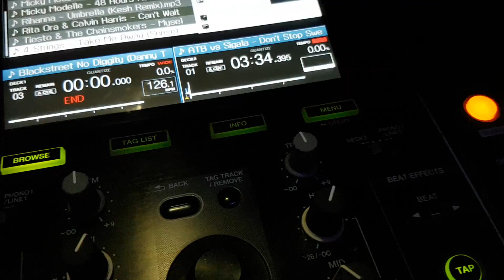21 April 2018